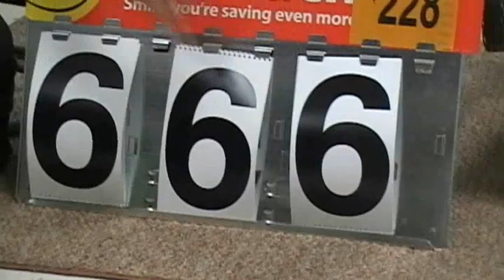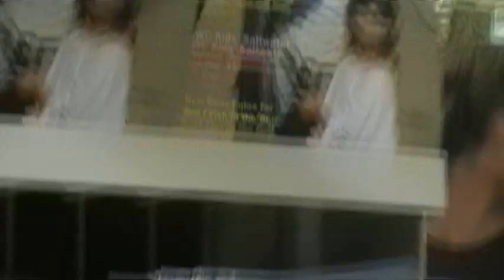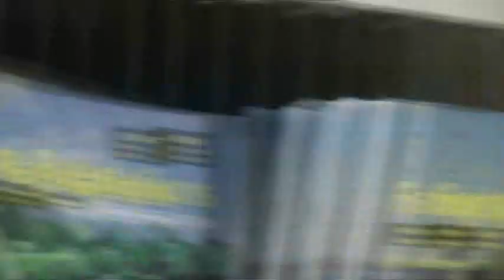Jackrabbit 2 - PART 2